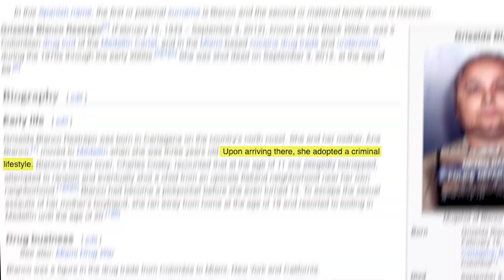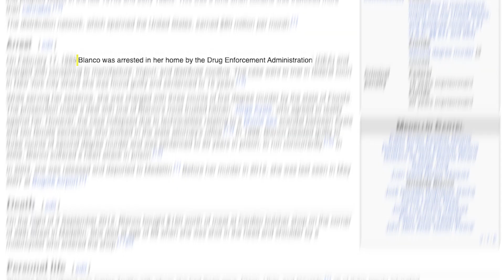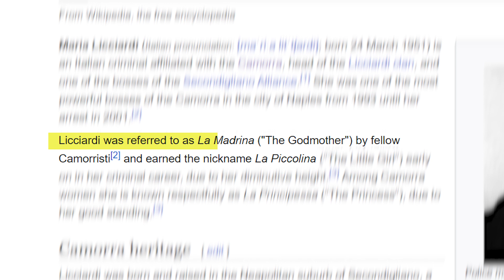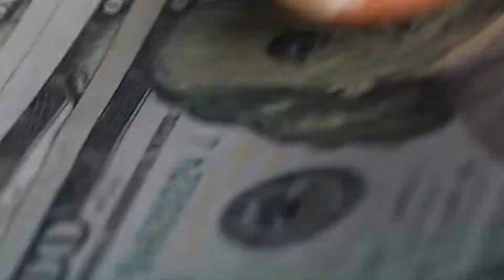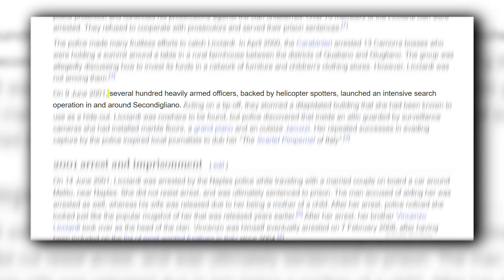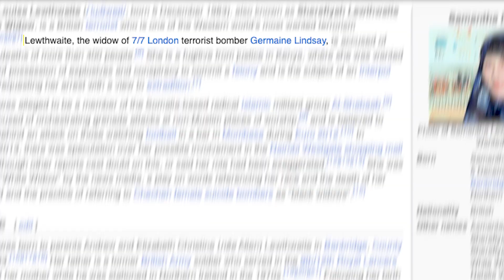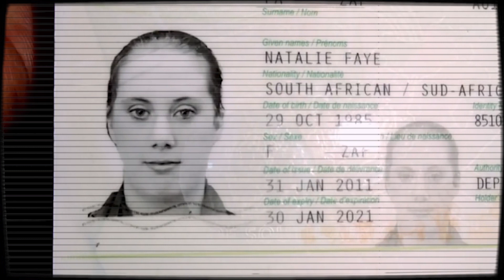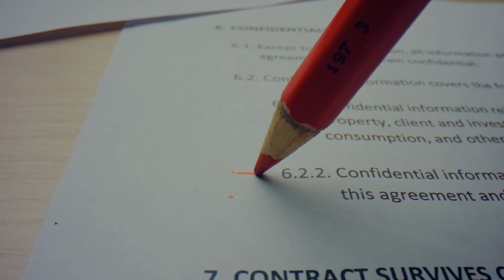The Most Dangerous Women in History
When you think of criminals men are the 1st to come to mind. But would you believe that some of the notorious criminals in the world are women? Today we will go over some of the most dangerous women in history, including Griselda Blanco, Maria Licciardi, and Samantha Lewthwaite.